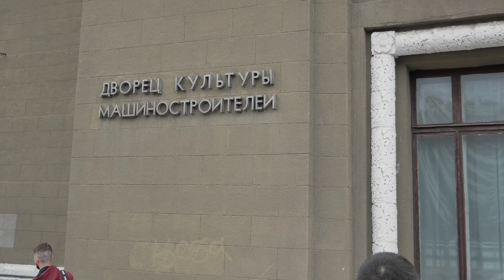Зустріч з блогером Дніпра...